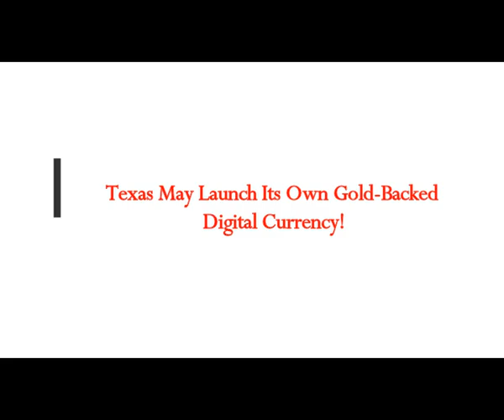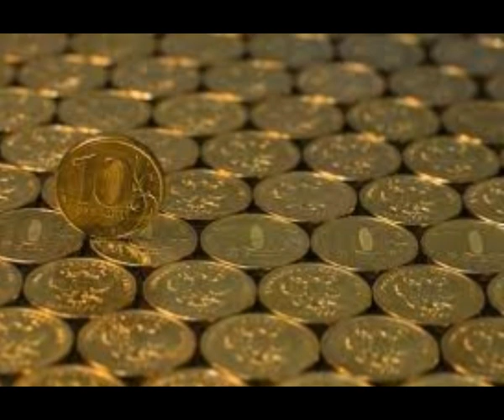Texas May Launch Its Own Gold-Backed Digital Currency!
5) RUMBLE:    h
Thumbnail image -gold currency pixabay.jpg